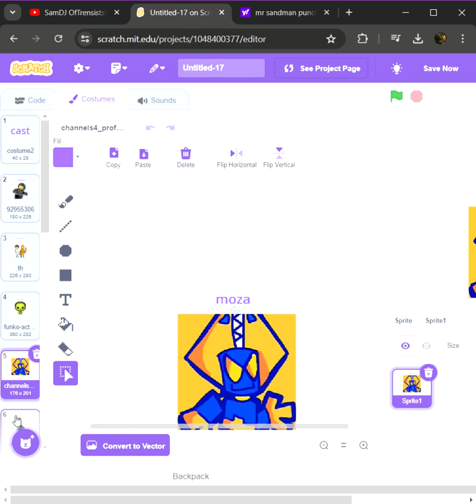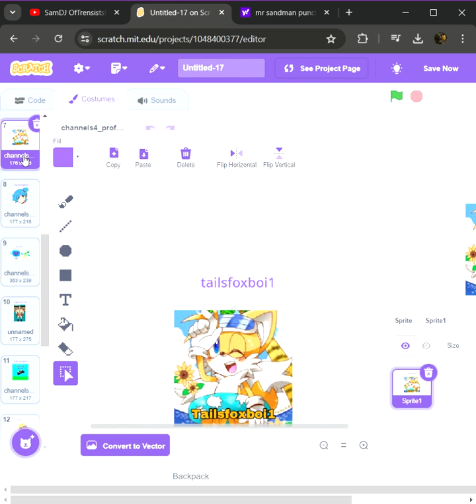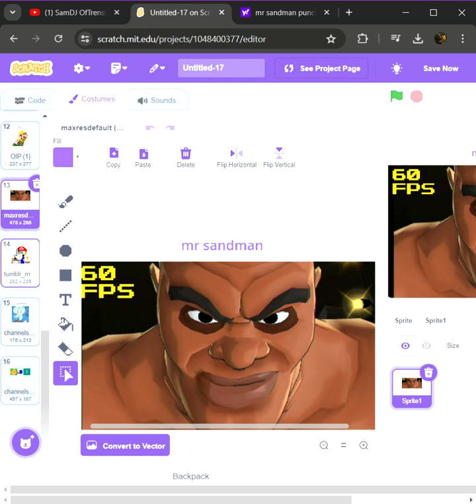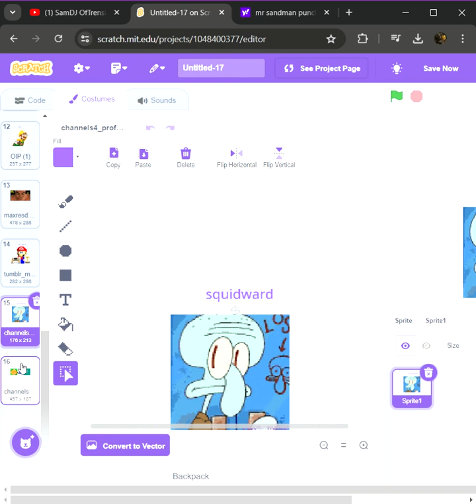Untitled 17 on Scratch Google Chrome 2024 07 19 16 44 58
for @YourLocalSam-LogoEditing2024  @AbdulmoizTheLogoEditorBFDIFan  and @thatsapphirevideoediting